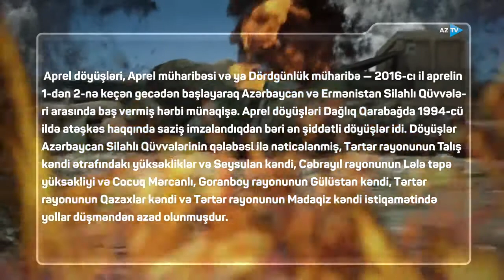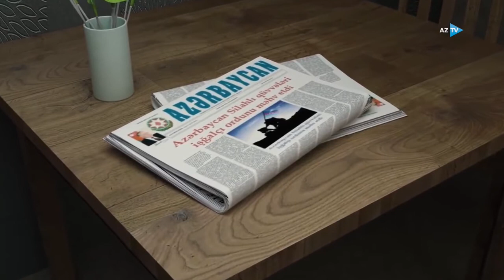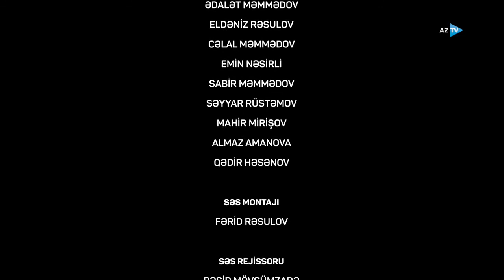Lələtəpə əməliyyatı Cizgi filmi